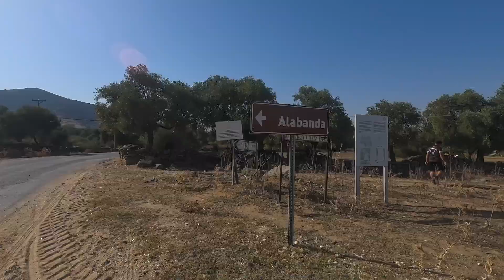Antik Tiyatro Keşfi - Alabandos'un Kenti; Alabanda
Ben Hasan Yıldırım 10 yılı aşkın süredir Ege Bölgesi ve Akdeniz Bölgesinde yürüyüş rotaları oluşturuyorum hem de var olan rotaları yürüyorum

Bu projede trekking hiking rotalarını ele alacağım çizimlerini paylaşacağım ve yürüyüş rotaları hakkında video destekli bilgiler vereceğim ve dağcılık üzerine antrenman programları video destekli yayınlar olacak aynı şekilde kamp video ve kendi bilgimin yeteceği kadar trekking eğitim hiking eğitim kamp eğitimleriyle destekleyeceğim umarım yardımcı olabilirim doğa ile kalın hep mutlu olun

Bu videomuzda Kargı su kemeri yürüyüş rotasından bahsedeceğiz